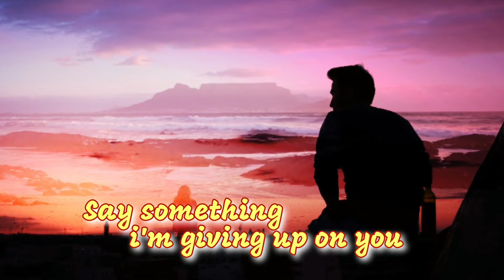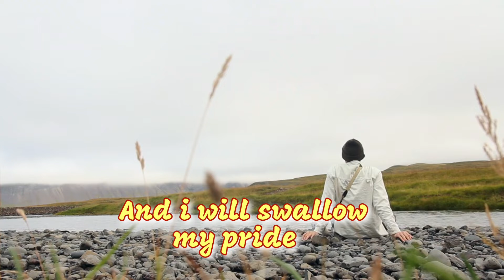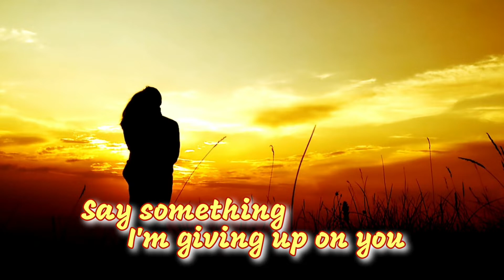Say something w/Lyrics cover by Warren || baldrivz version